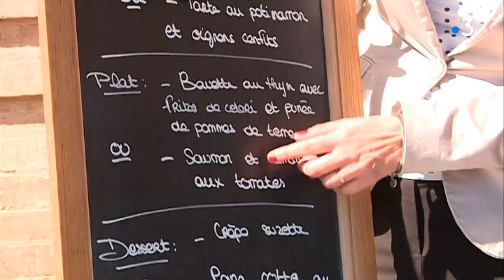Gers : le Comptoir des colibris, un bistro de pays qui oeuvre pour l'insertion professionnelle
Depuis 2014, le Comptoir des colibris, à Cologne, dans le Gers, a pour vocation de donner un coup de pouce à des personnes en quête d'un avenir professionnel. 22 d'entre elles ont déjà trouvé ou retrouvé un emploi.